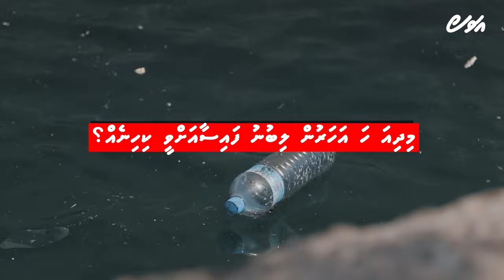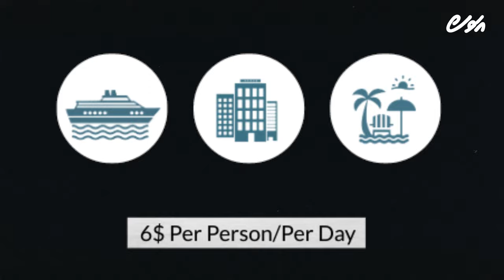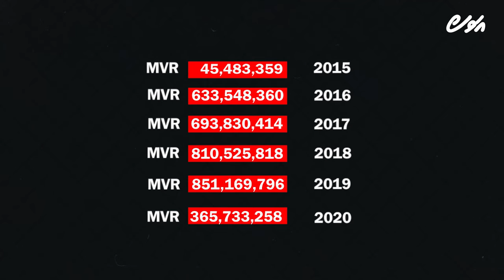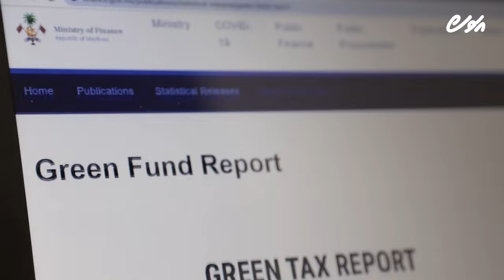Kuni gondah gehlunu 3 Billion rufiyaa!